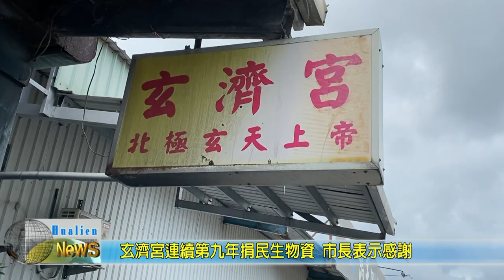2020 0508 10 玄濟宮連續第九年捐民生物資 市長表示感謝